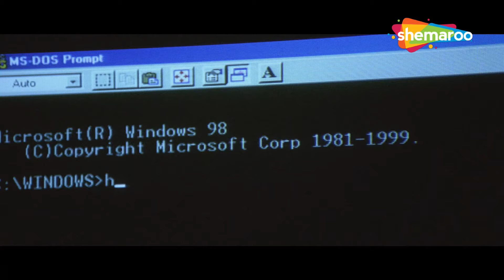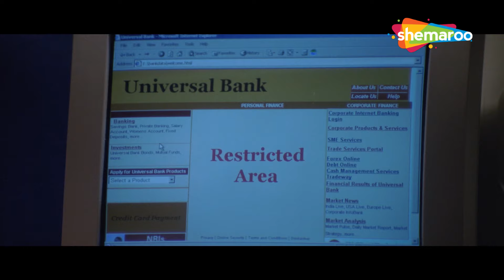शाहिद कपूर बेस्ट एक्शन सीन | Fida | Fardeen Khan, Kareena Kapoor, Shahid Kapoor | Scene HD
Jai falls in love with Neha, unaware of her and her boyfriend Vikram's evil intentions. He easily gets trapped in their conspiracy but decides to exact revenge while being on the run from the police.

Movie : FIDA
Directed by : Ken Ghosh
Written by : Kiran Kotrial (dialogues)
Screenplay by : Lalit Mahajan, Sunny Mahajan
Story by Lalit Mahajan, Sunny Mahajan
Produced by : Ramesh Taurani, Kumar Taurani
Starring : Fardeen Khan, Kareena Kapoor, Shahid Kapoor, Kim Sharma, Akhilendra Mishra
Cinematography : Amit Roy
Edited by : V. N. Mayekar

Bollywood Comedy
Follow us on: